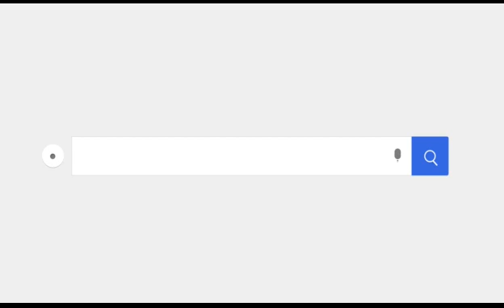Vidéo en cours d'exécution du masque 3D automatique 3ply KN95 N95 masque de machine de masquage de t